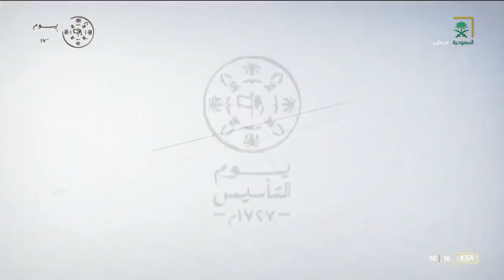يوم_بدينا | علم التأسيس خمسة عناصر جوهرية تعكس تناغماً تراثياً حيًا وأنماطًا مستمرة.